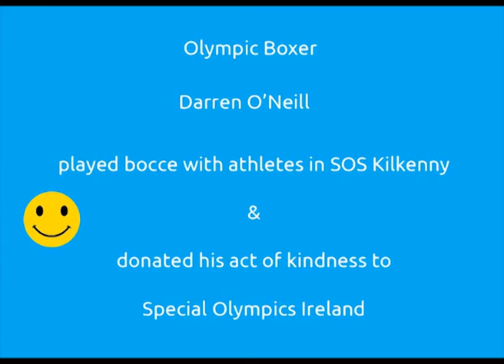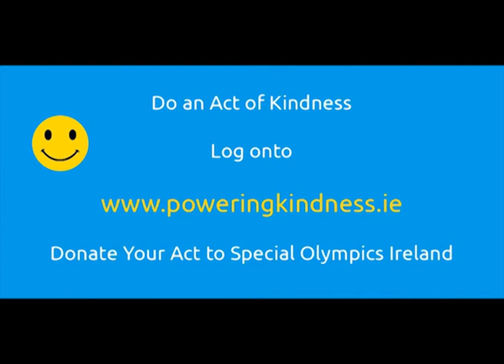Olympic Boxer Darren O'Neill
Olympic Boxer Darren O'Neill spent an afternoon sharing advice with athletes from SOS Kilkenny and playing a game of bocce with them. He donated his act of kindness to Special Olympics Ireland.
You can donate your good deed to us by texting 53106 with the word SPECIAL followed by details of your deed.
and bank you deed for Special Olympics Ireland